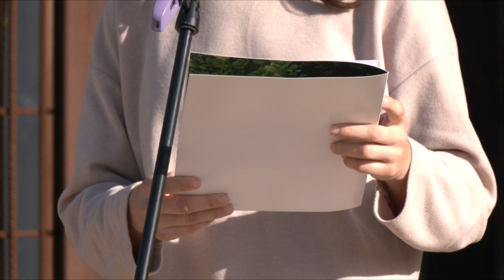Martorelles es mobilitza amb motiu del 25N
A Martorelles, des de les 18h, la Vinya s'ha tenyit de lila amb motiu del 25N. A més, al municipi s'han fet un conjunt d’actes que han combinat art, reflexió i activisme. L’Ajuntament també ha impulsat una jornada que ha volgut posar en relleu les víctimes de la violència masclista i, també, se'ls hi ha donat veu i testimoni a través d'una actuació.

L'acte central ha estat 'El crim dels llençols blancs', una performance que ha posat el focus en la memòria de tres dones assassinades per les seves parelles. Es tracta d'una obra que dona veu i testimoni a aquelles dones que han estat silenciades per la violència masclista.

A continuació, s’ha fet la lectura d'un manifest institucional en contra de la violència masclista. La regidora de Feminismes ha destacat la importància de mantenir viu el debat i el compromís de tota la societat.